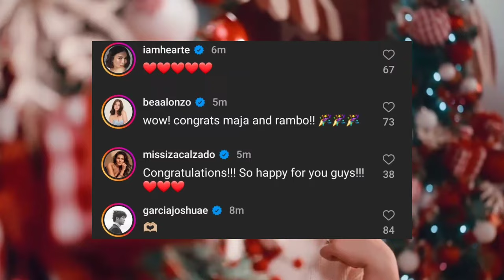MAJA Salvador BUNTIS na sa FIRST BABY nila ni RAMBO Nunez! REAKSYON ng mga CELEBRITIES! ALAMIN!